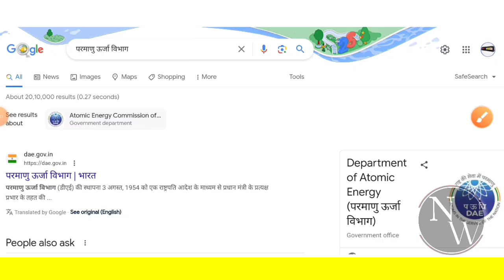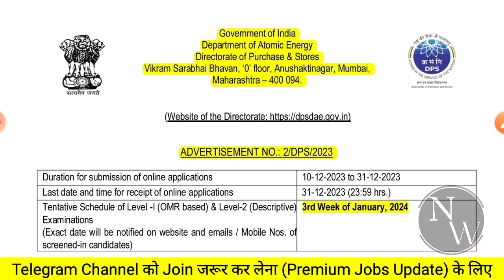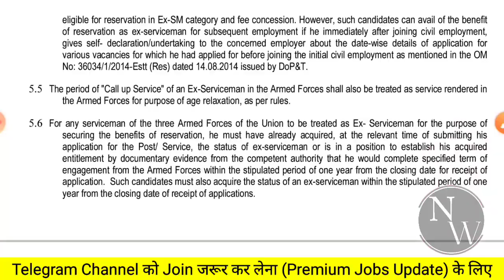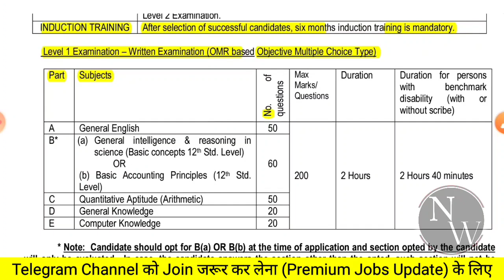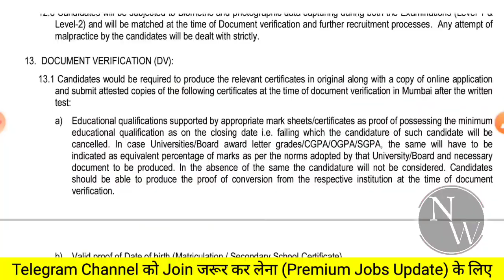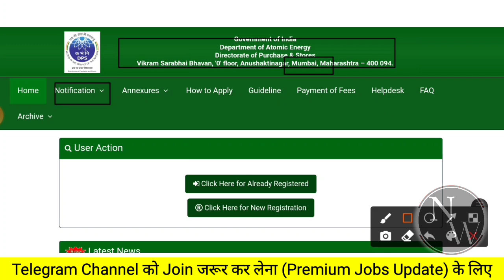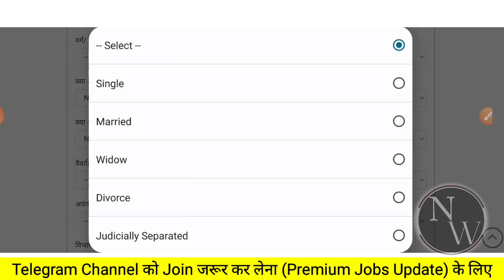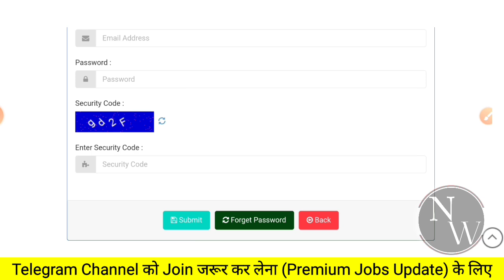परमाणु ऊर्जा विभाग JE Bharti 2024 | Fresher| CTC ₹56,000| Junior Engineer Vacancy 2024 | DAE JE 2024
परमाणु ऊर्जा विभाग JE Bharti 2024 | Fresher| CTC ₹56,000| Junior Engineer Vacancy 20224| DAE JE 2024

1) How To Apply dae dps 2024
2) Eligibility Criteria for dae dps 2023
3) Education Qualification in dae dps recruitment
4) Some Important Date of dae dps 2023
5) Application Fees for dae dps 2023
6) Exam Pattern of dae dps Recruitment
7) Age Criteria For dae dps
8) Last Date of dae dps
9) Selection Process of dae dps

naukari wala,
latest jobs,
recruitment 2023,
freshers jobs 2023,
Job,
Jobs,
civil freshers jobs,
civil engineering,
engineering jobs,
private company Jobs,
mnc jobs,
hiring job,